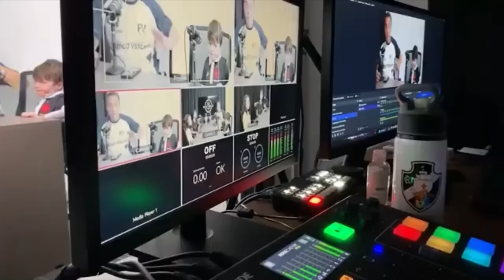VASCO COBRA EXPLICAÇÕES DA FERJ | SFORZA FECHADO E GALDAMES A CAMINHO | CAFÉ VASCAÍNO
Vasco manda representação contra a arbitragem do jogo com o Bangu.

CRÉDITOS MAKING OF 'VASCAÍNO DO FUTURO'  - AGEENCIAR